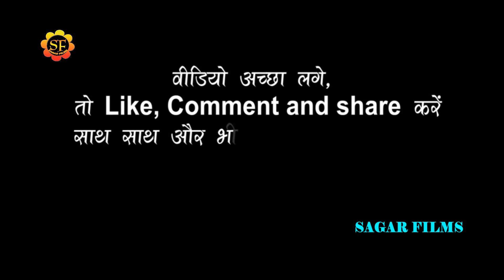Nisha-Upadhyay ने खेसारी-लाल यादव का दर्द भरा गीत गाकर मचाया बवाल/ दिल ना लगईह /जा जा जान भुला जईह/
welcom to sagar films
*albam-Nisha-Upadhyay ने खेसारी-लाल यादव का दर्द भरा गीत गाकर मचाया बवाल/ दिल ना लगईह /जा जा जान भुला जईह/
*song- दिल ना लगईह /जा जा जान भुला जईह/
*singar-Nisha-Upadhyay
*lyrics-
*misuc-
*video- live
*leval-SAGAR FILMS
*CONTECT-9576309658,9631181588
Nisha-Upadhyay-new-live-video-2021
निशा-उपाध्याय-का-स्टेज-प्रोग्राम